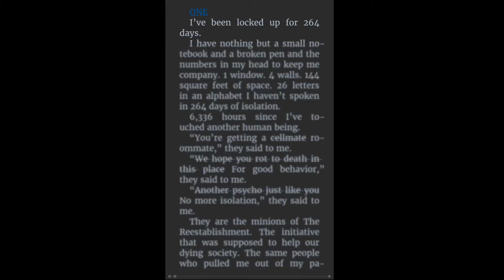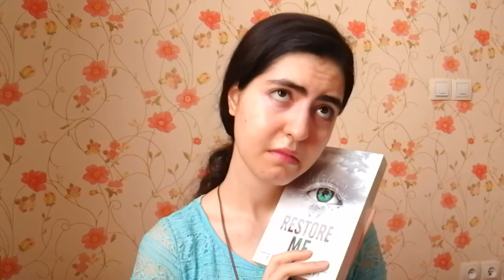SHATTER ME & be done with it! Is it Worth the Hype? (spoiler-free Review)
A spoiler free review + some sketches from scenes in the book🎭(or rather my perception of them😅)

Hey Book-eaters💀❤️📚
Now let us begin reading ShatterMe, this popular series that brought fame to TaherehMafi as an author.

But if you're looking for something more serious, watch A Court of Problematic Authors and Heartbroken Fans to know exactly who you're supporting:

00:00 Juliette in the cell 💀
01:38 expectations+why I don't read in my native language
02:48 Plot +Juliette's curse💀
04:56 Is it worth the HYPE?
06:08 Trigger Warning ⚠️
06:25 Character arch
07:07 The BIGGEST Issue🤦🏽‍♀️+Censor?!
09:54 Meanwhile in the Asylum⛓️
10:04 Influencers' and general Opinion🤔

Remember that you can always say what kind of content you'd like to see more of in this channel.

But who am I?
I'm Shahrzad, a Persian nerd who's studying Chinese Language at the University of Tehran, and also blogs and writes (and reads, of course) whenever she finds time. 🤓📚